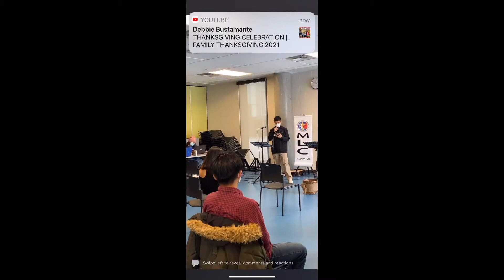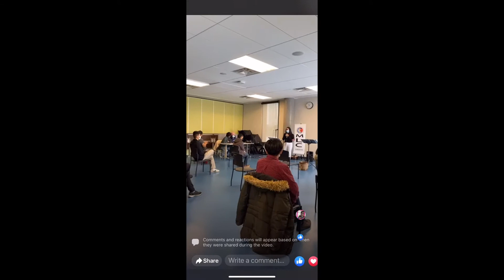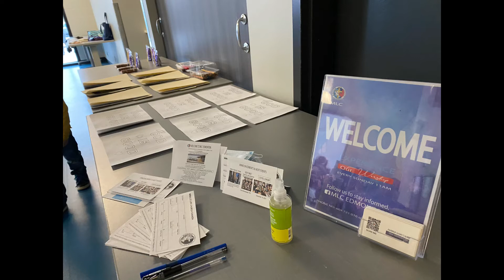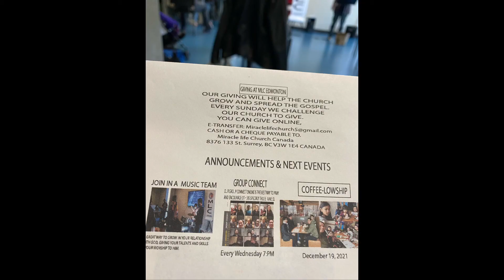EVERY PRAISE | MLC Edmonton everypraiseistoourGod praiseandworship Nov 21,2021